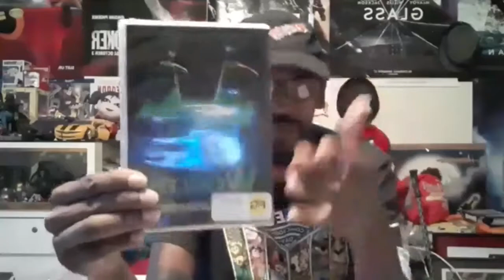The Narrative 2020 4.07 War Of The Worlds Original Classic Movie